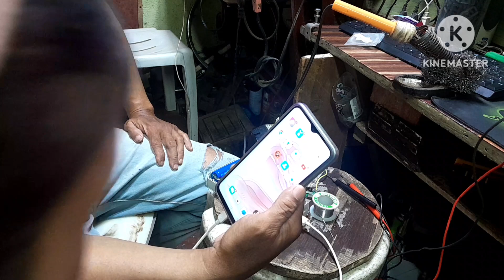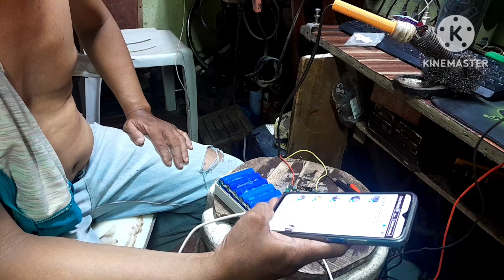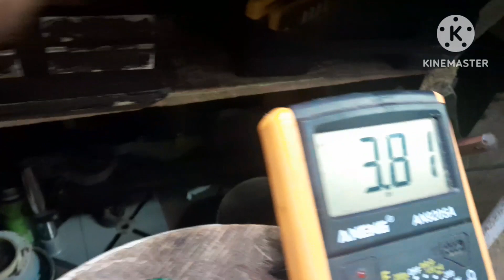how to repair power bank replace batteries in simple ways